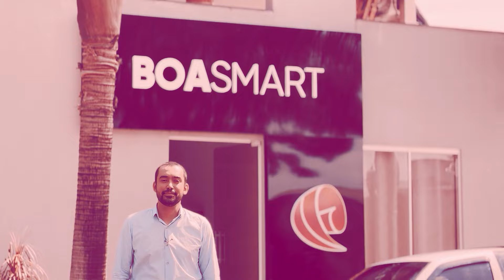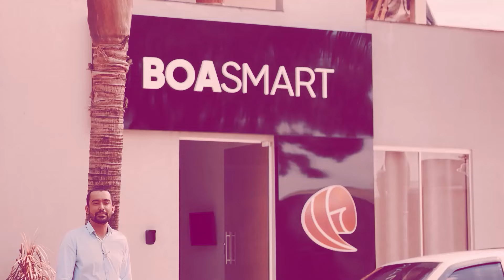Rodrigo Carvalho Entrevista: Alexandre Batista e o Cursilho de número 500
Neste episódio especial, Rodrigo Carvalho conversa com Alexandre Batista, coordenador do CURSILHO, sobre a emocionante jornada até o cursilho de número 500. Descubra os desafios, as conquistas e as histórias inspiradoras que marcaram essa trajetória. Não perca essa entrevista cheia de insights e reflexões sobre a importância do CURSILHO na formação e transformação de vidas.